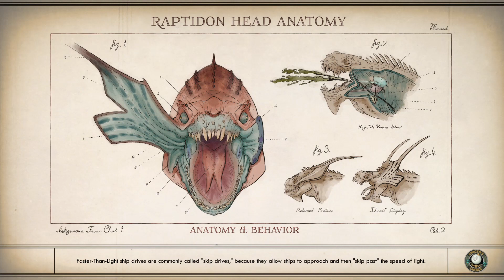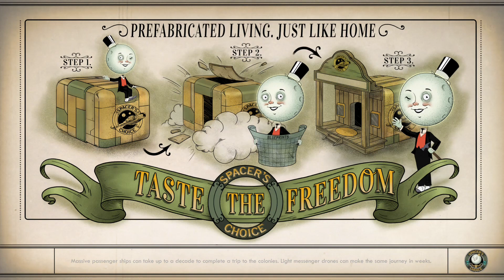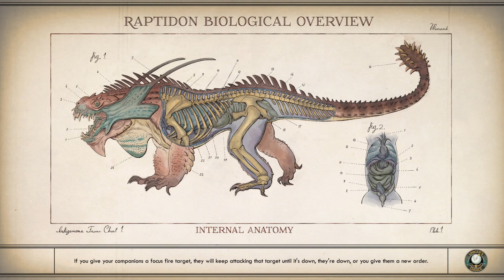"WHERE'S THE INNER WORLDS? - The Outer Worlds (Part 3)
So i recently found out that my laptop cant render videos well... more like at all.
Anywho, ill be posting vods for a while till i buy a pc or laptop.